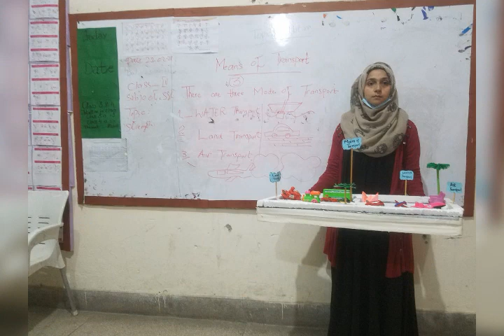# for u# final lesson code 3600. Audiovisual Aids during teaching learning process.